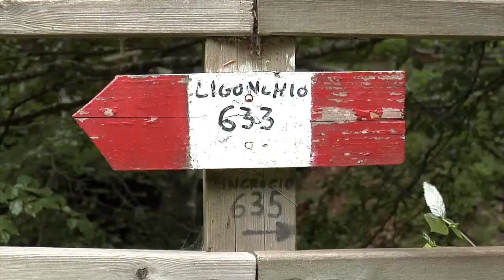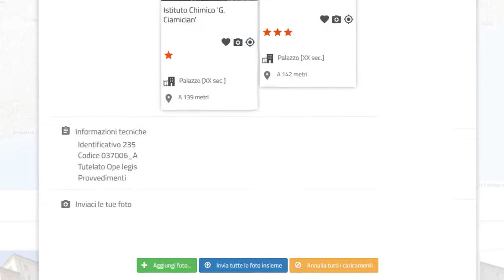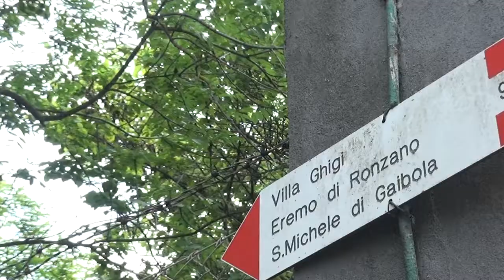Tourer, in viaggio per l’Emilia-Romagna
Tourer.it è il nuovo portale per chi ama viaggiare in modo lento alla scoperta del patrimonio culturale emiliano-romagnolo